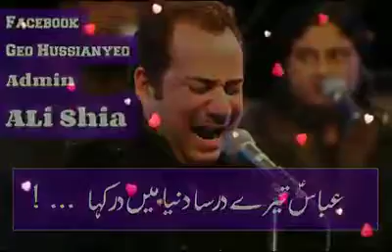March 31, 2020